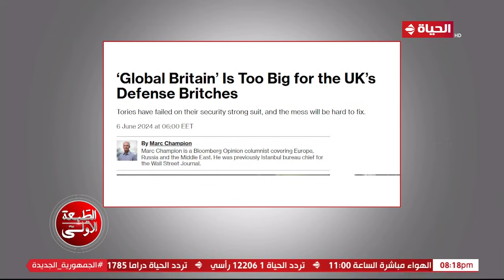الطبعة الأولى مع أحمد المسلماني | 8 سبتمبر 2024 - الحلقة الكاملة